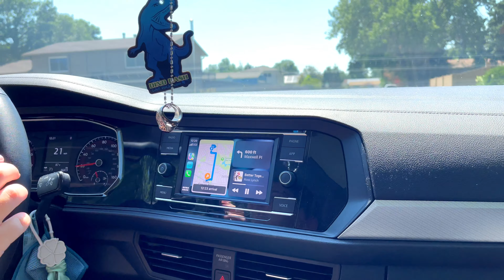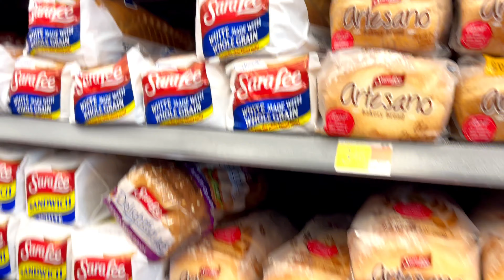Bop to the Top in Denver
Bop to the Top... again, again? You can bet!